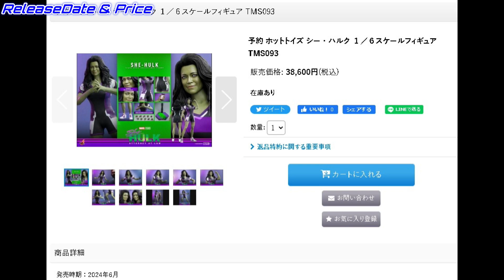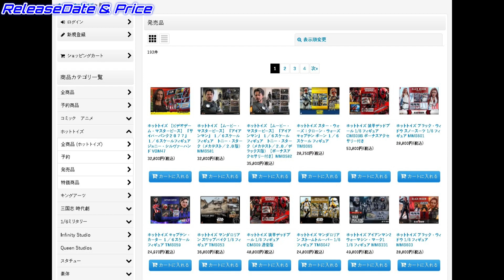HotToys SHE-HULK 進化したシームレス素体と眼球可動ヘッドが超セクシー / SHE-HULK Figure Preview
【SHE HULK予約ページ】
▼Toysapiens▼